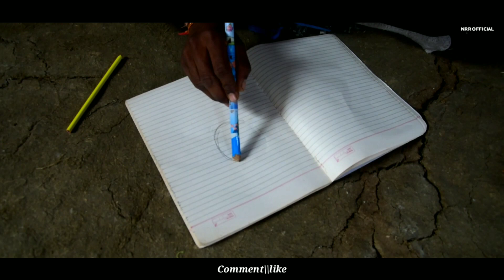Shaka Laka boom boom \ NRR Official \ new video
NRR OFFICIAL PRESENT

THANKS FOR WHATCH

DACRECT STORY EDITING -। NAVIN DHAKAD

CENEMAGRPHY CEMRA - PRACHI DIGITAL PHOTO  STUDIO BARELI

ALL CREATER ONLY FOR FUNNN USE